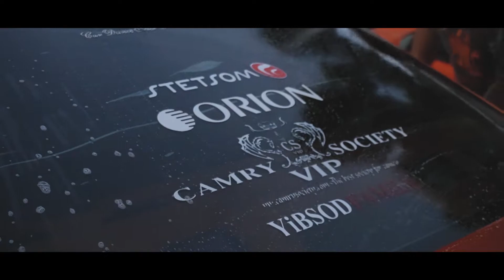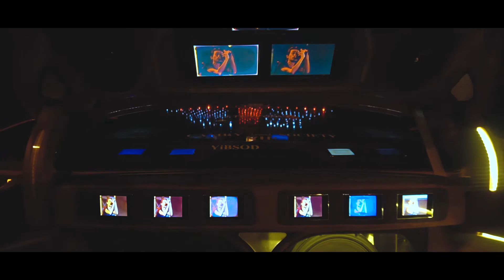Toyota Camry by Cardance Garage